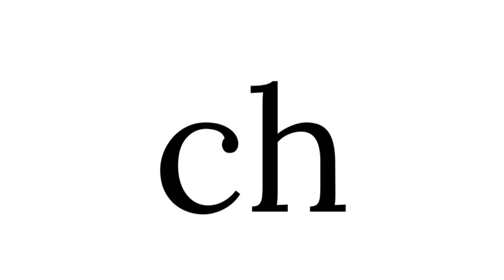Mighty Announcements 5/30/2024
Sound of the Week